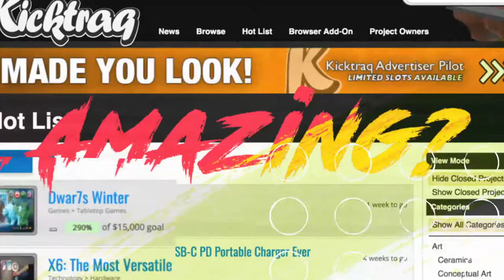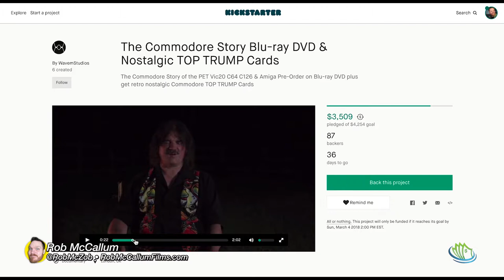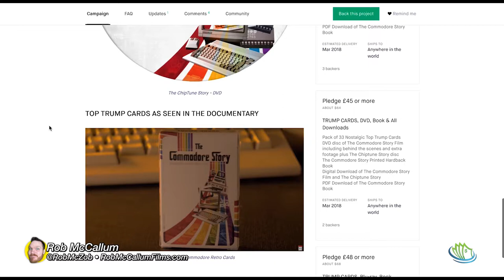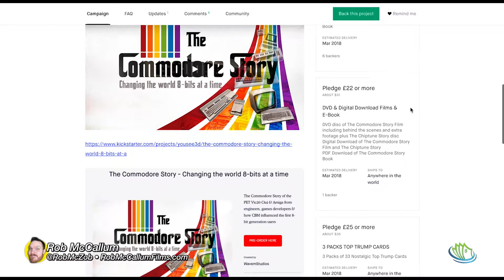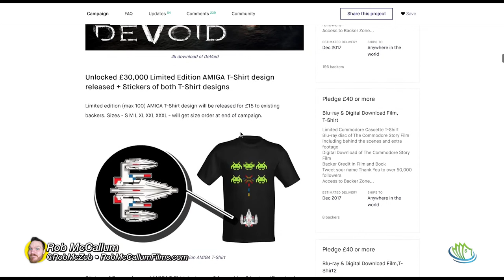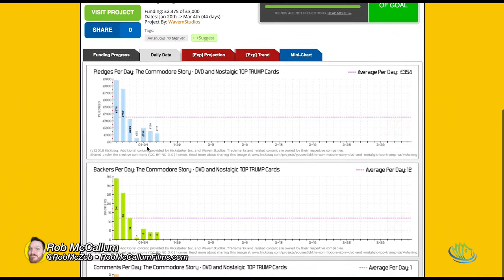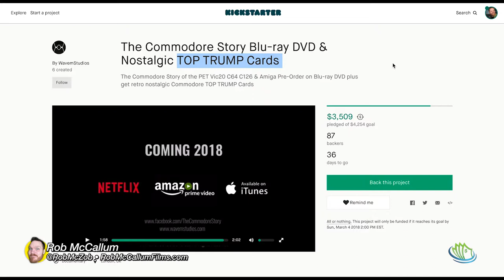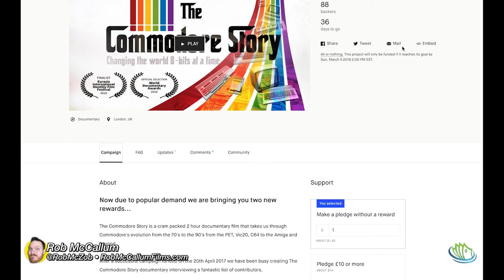BackedOrBusted: S01E12 - The Commodore Story [Documentary]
In this episode, I check out a "last chance" kind of Kickstarter project for this already finished documentary on the history of Commodore, but is the campaign retro chic or old garbage tech?